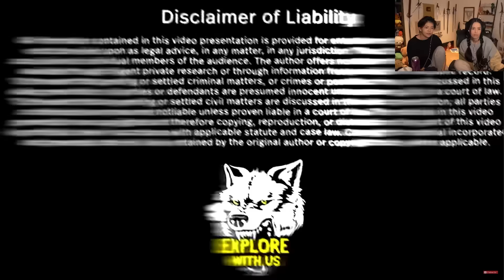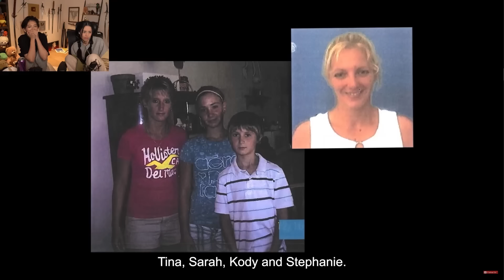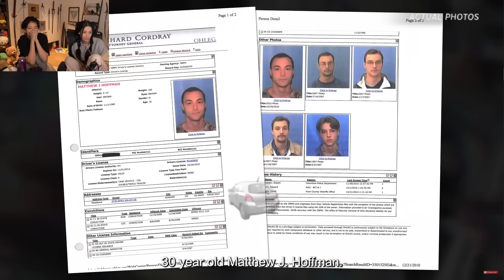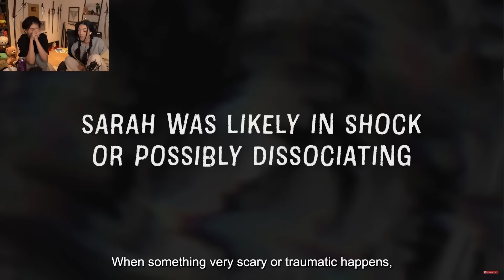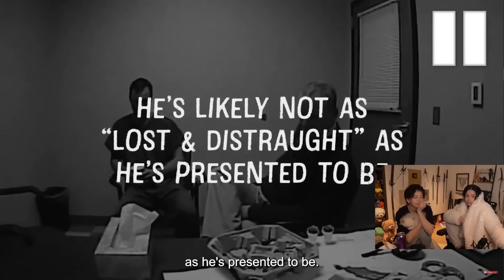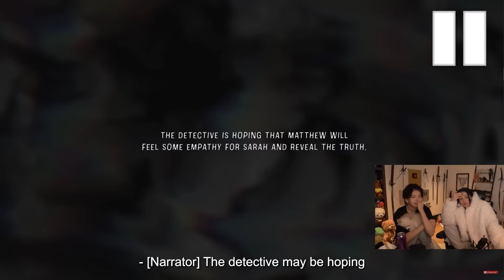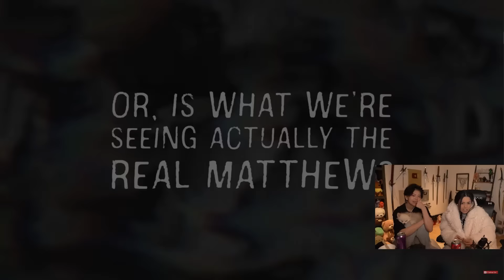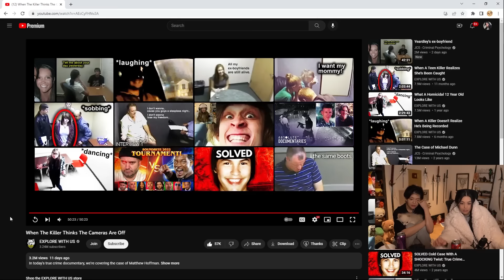Valkyrae reacts to "When The Killer Thinks The Cameras Are Off" by EXPLORE WITH US (DELETED VOD)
From Rae's deleted VOD on 12/23/2022:
Valkyrae and Miyoung react to "When The Killer Thinks The Cameras Are Off" by EXPLORE WITH US